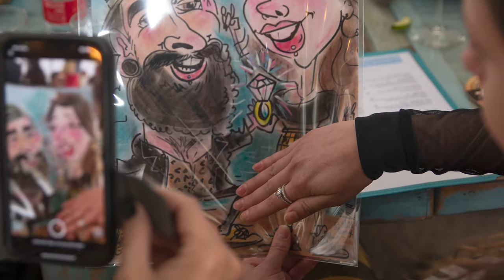Afina Hilel engagement